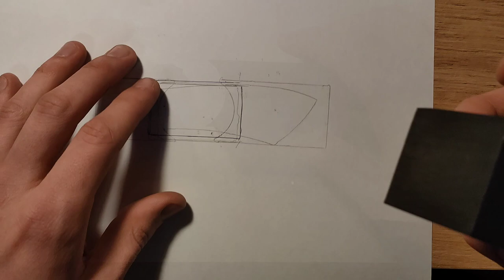Knife Making - Mammoth Tooth Handle